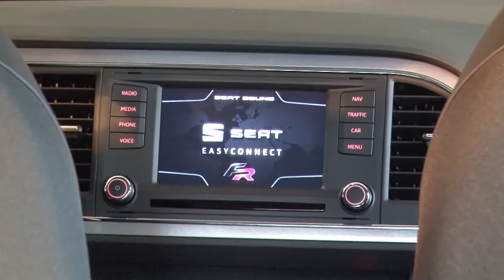Auto Maas - Commercial 14% modellen